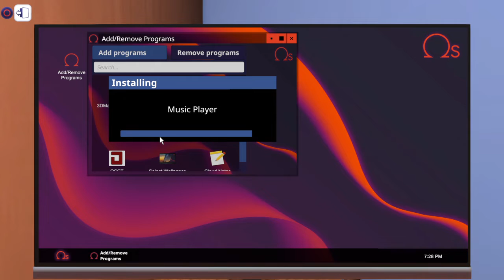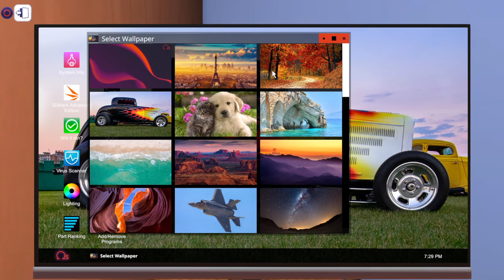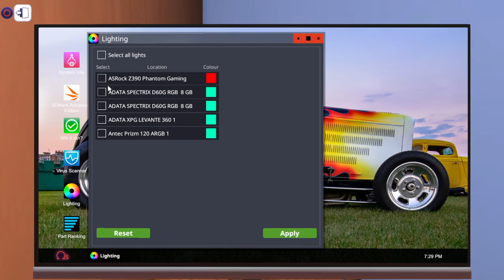PC Building Simulator_20221108193012